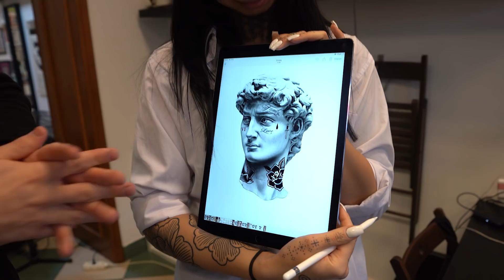ZROBIŁEM TATUAŻ WYMYŚLONY PRZEZ WIDZA!